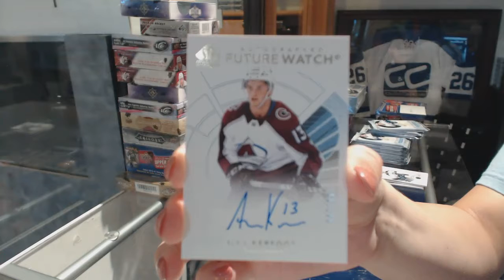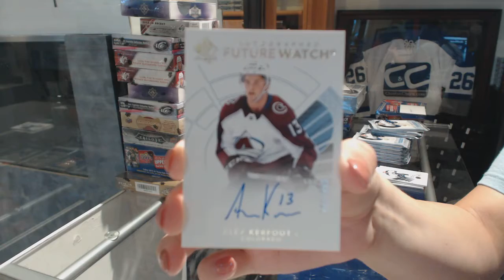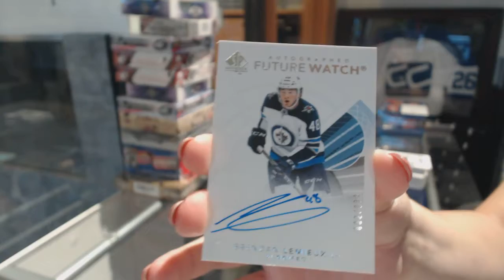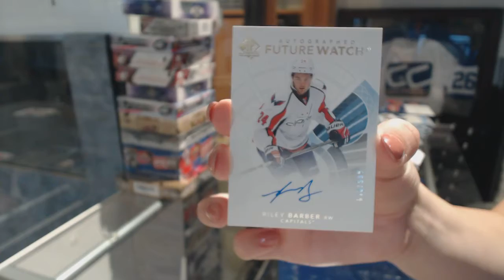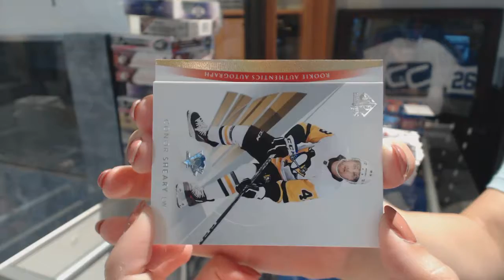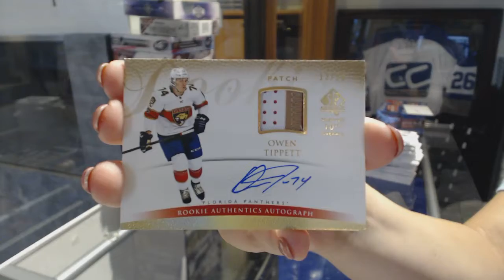Cardz1976's 17-18 Upper Deck SP Authentic Hockey 2 Box Break